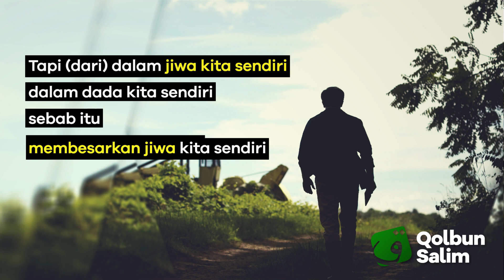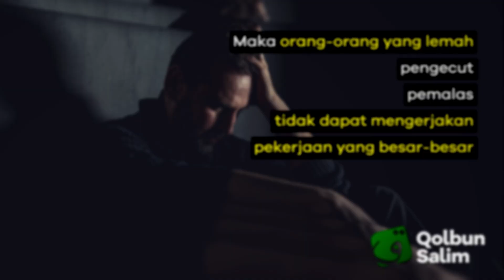Pangkal Kesusahan // Ceramah Pendek #222